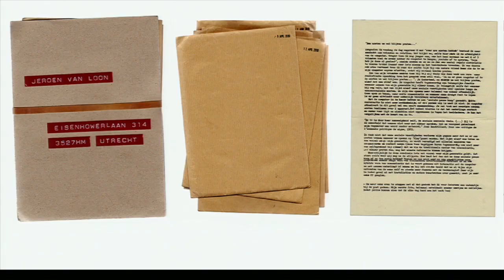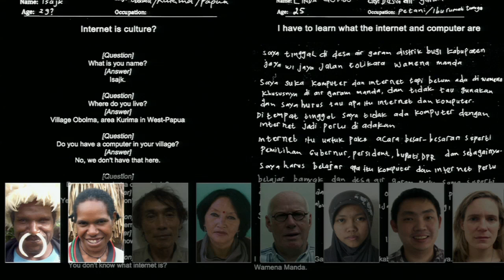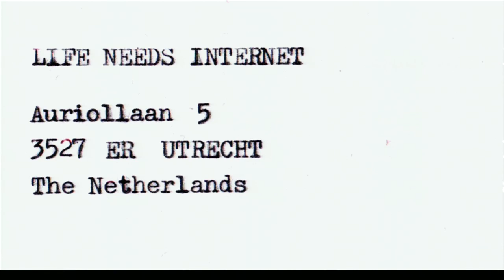Jeroen van Loon: An analog blog and my life with no Internet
Jeroen van Loon is a digital media artist from the Netherlands whose projects investigate the intersection of technology and contemporary culture. One of his recent projects is called "Life Needs Internet."